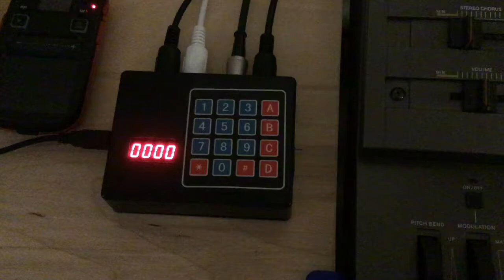Casio CZ Patch Library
The CZ Patch Library expands your Casio CZ with 2000+ new presets, and 10,000 spaces to store your own patches.  Plug and play on!